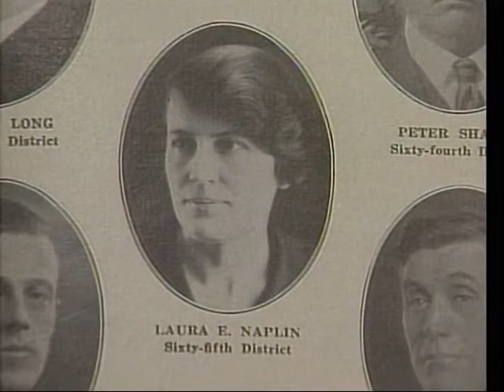Minnesota State Senator Nancy Brataas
In 1996, Producer Jannell Trobec interviewed Senator Nancy Brataas about her career in politics and the Minnesota Senate. At the time, and today, she was considered a pioneer among public servants, being among the very first women elected to the Minnesota Senate.

While Laura E. Naplin holds the distinction of being the first-elected female state senator, chosen to fill her late husband's seat, Senator Brataas was the first woman who decided to run for the office without family affiliation and was elected, as she once described, "in her own right."

Senator Nancy Brataas was a Republican member of the Senate, representing the Rochester area. While she was alive, Republican women Senators came to hold all the major leadership posts in the institution: Senate Majority Leader, Senate President, Chair of the Senate Taxes Committee and Chair of the Senate Finance Committee.

Senator Nancy Brataas passed away Thursday, April 17, 2014.  She was 86 years old.